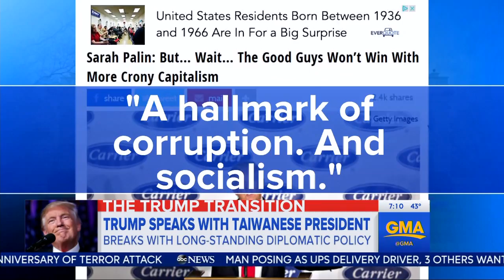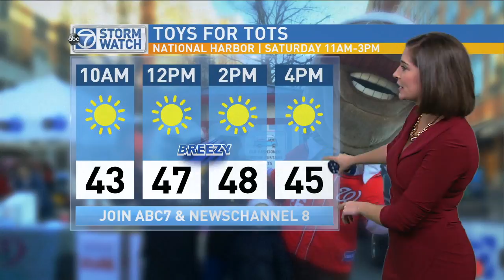WJLA HD 20161203 0700